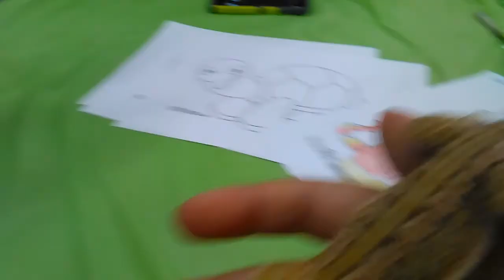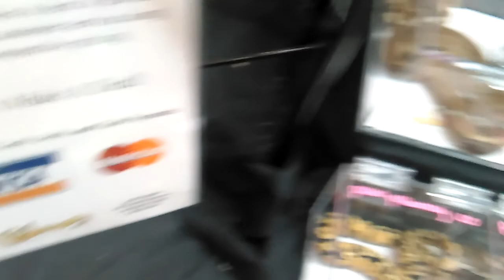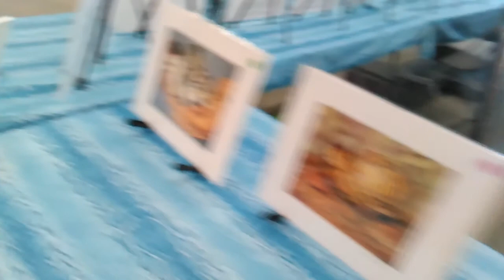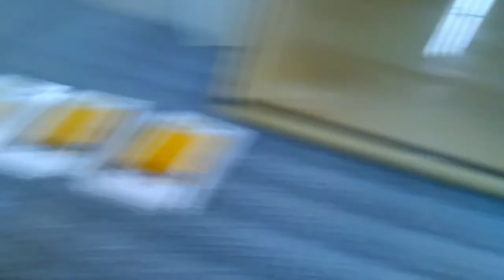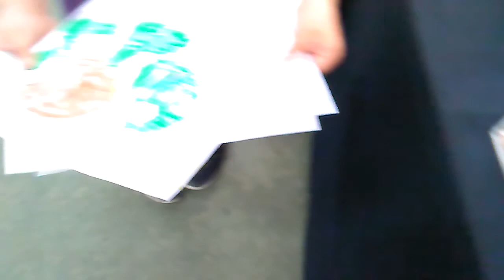Repticon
Went to Repticon today!